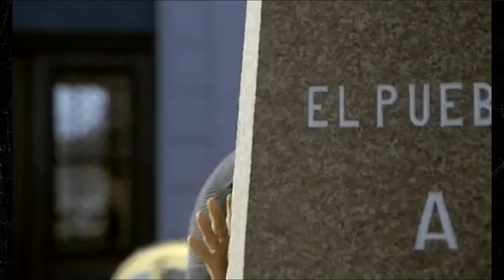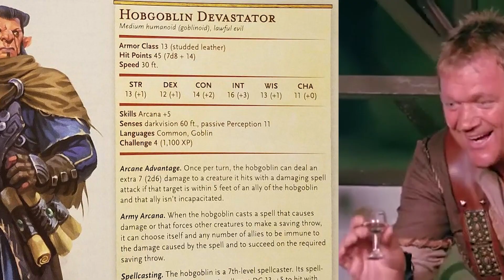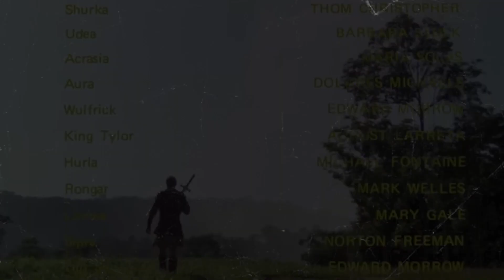Como dormir al sol un domingo, Wizards of the Lost Kingdom, un testimonio.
La saga de Corman y Aries films haciendo cine de fantasía en Argentina continúa en Misiones, con Bo Svenson y un montón de nadies. Excepto un alguien tras bambalinas amenazando con cambiar todo. O no, te hubieras enterado si fuera tan grande... aunque...

Es loco que de chico asumí que no existía cine de fantasía de esta clase en Argentina. Esto es 100% lo que hubiera pensado que no existía.

Recuerden dejar comentarios diciendo lo mal que está la review y que el nivel de análisis es el de un nene de primaria porque aunque no le crean me tortura por las noches. Sigan así!

00:00 Introducción
00:48 Quién es el director? Qué? Por qué?
03:05 Resumen/Chistes
13:25 Conclusión, legado y puntaje